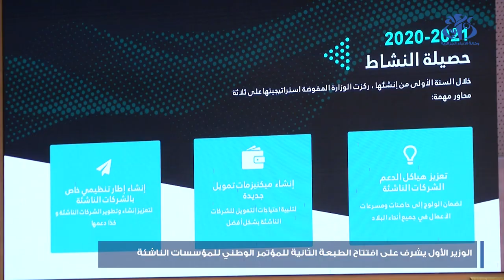الوزير الأول يشرف على افتتاح الطبعة الثانية للمؤتمر الوطني للمؤسسات الناشئة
الجزائر - أشرف الوزير الاول، أيمن بن عبد الرحمان على افتتاح الطبعة الثانية للمؤتمر الوطني للمؤسسات الناشئة "ألجيريا ديسروبت 2022 ", بحضورأعضاء من الحكومة  و وسيط الجمهورية و كذا  ممثلين عن هيئات عمومية و مالية.